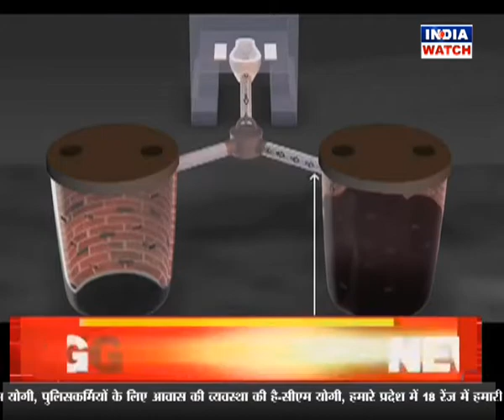जिले की खबर || CITY WATCH || INDIA WATCH